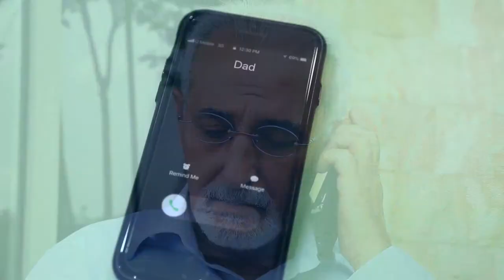Honra a tus padres || Spanish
Si escribe las palabras "amabilidad con los padres" en Google, diez de los primeros diez resultados son artículos islámicos que destacan la importancia de ser obedientes y amables con los padres. ¿Por qué esto es tan? El Islam es una religión que hace hincapié en las cualidades de la misericordia, la tolerancia y el respeto. Dios ha ordenado el buen trato a los padres y nos ha advertido que no los tratemos con falta de respeto. Hay varios versículos en el Corán donde la bondad hacia los padres se combina con la más importante. aspecto del Islam, adorar a Dios solo. Esto indica que ser amable con los padres, honrarlos y respetarlos es extremadamente importante en la forma de vida que es el Islam.